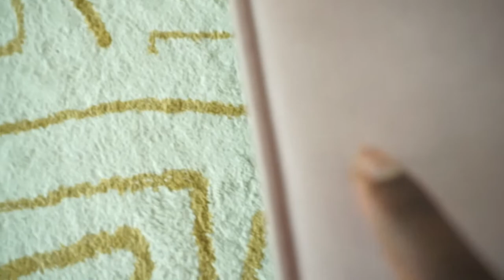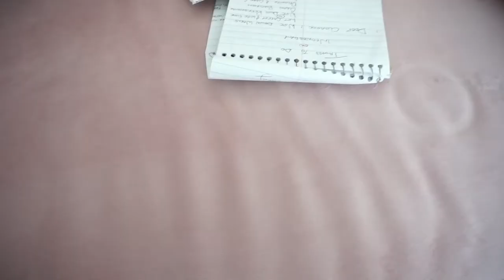An Unglamorous Cleaning Vlog || How To Keep Your Whites White || Dusty & Crusty || Beauty At Home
Hi Guys!

This is a very unglamorous, dusty and crusty cleaning vlog.  I've got cleaning tips in here on how to keep your whites white, remove stains from your sheets or couch and key products you should always keep in your home.

In this cleaning vlog I also when on a health rant, my ongoing with vegan keto and who I've been following for keto and fitness.

I must apologies first hand if you are expecting a more aesthetic version of me in this cleaning vlog: its not gonna happen!  I was completely sick pushing through so that I could take care of my environment which would then take care of me.

Also in this cleaning vlog is a lot of my thighs, legs and ass (didn't think too much about that...) so if you are triggered by thick thighs, a deep ass or long brown leg, sorry this is not the cleaning vlog for you.  I promise I was wearing shorts but this is my cleaning dress so...cant help you there.

This was a hard vlog to shoot because of my illness, so if you are triggered by people talking about being sick and pushing through it, also, this is not the cleaning vlog for you.

There are some Jamaican references in this video: one being "cake soap" - this is just a blue fabric bar soap used to clean and whiten white clothes in my culture.  This bar soap is also used in some households to wash dishes, colored clothing and for bathing.  This soap has also been associated with skin bleaching ideas popularized by Dancehall artist 'Vybez Kartel'.   Don't ask me girl!  I've always loved my complexion, so can't relate.  But, just in case you were wondering - that is the etymology of the word 'cake soap'.

My name: Saudia (pronounced: Saw-dí-yah)

Time Signature

0:00 Intro
0:55 Laundry
3:12 Vitamins & Minerals
5:23 Breakfast
6:22 Rant About Illness & Showing The Mess
8:23 Cleaning Time-Lapse
9:22 Cleaning Tip & Mixture (How To Remove Blood & Stains from your Whites)
14:31 Chatty Bit On Fabric & Teeth Whitening & Cleaning Solutions
15:57 Blueing Solution For Whites + Tips
18:17 The Reveal Of My At Home Fabric Solution
18:34 The Ad + Extraness
20:21 Cleaning Time-Lapse
22:46 Removing Pen Marks & Stains from Sofa
25:25 Chatty Rant About Illness & Self Motivation Bit
26:12 Cleaning Time-Lapse
28:19 Couch Stain Remover Reveal
30:07 Chatty Bit - Pushing Through My Illness
33:51 Miso Recipe (Simple Soup To Eat When You Are Sick)
35:02 Chatty Bit -  Vegan Keto, Dr.Berg & Fitness Journey
42:09 Cleaning Time-Lapse
45:22 Not Fed Up At All...
47:45 Cleaning Time-Lapse
48:32 Chatty Bit - Not FED UP AT ALL AT ALL...
49:03 Meal Prep Time-Lapse
50:04 Chatty Bit: Food, Self-care... & Not Fed Up at All...
51:07 Choosing My Outfit for A Savage x Fenty Event

Saudia.

Dr. Stewart’s Whitening Solutions:

Hydrogen Peroxide:

My Bedding
Sheets:

Room Spray

Office Chair

My Tripod